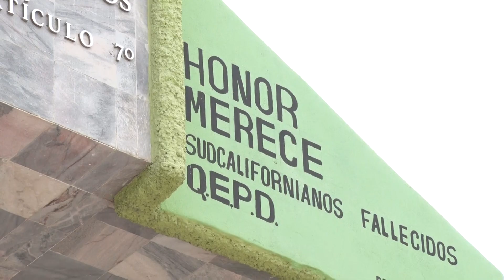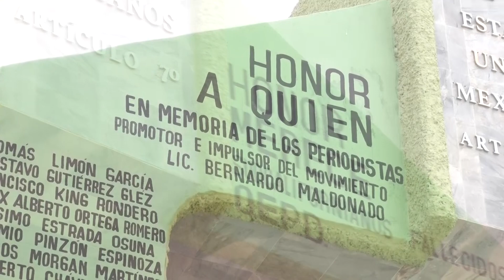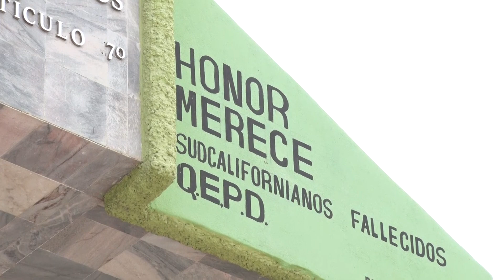Asociación de Reporteros en BCS conmemora el Día de la Libertad de Expresión.🙌🏻🗣️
LaNota con Daniela González: Asociación de Reporteros en BCS conmemora el Día de la Libertad de Expresión.🙌🏻🗣️